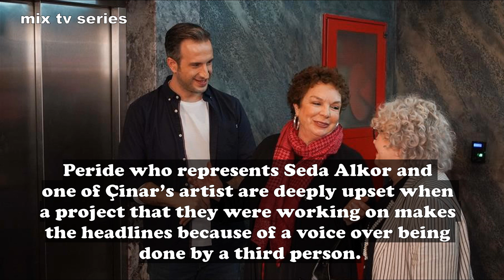Menagerimi Ara - Episode 32 Preview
Menagerimi Ara / Call My Agent - Episode 32 Preview

Episode Summary:
As the tension between Dicle and Ayla increases, Baris is torn between his mother and Dicle.
Feris is dealing with one of her artists, who has gotten nonstop hiccups causing a crisis on the set.
Peride who represents Seda Alkor and one of Çinar’s artist are deeply upset when a project that they were working on makes the headlines because of a voice-over being done by a third person.
Unexpected developments will once again confront the managers with a big crisis.
Serkan's divorce case brings him one step closer to Feris.
Ayla asks Feris for help with Dicle.
While waiting for Feris's response, Ceyda's involvement changes everything.
Meanwhile, Dicle makes a surprise move for Baris.
While Ceyda's successive moves regarding both Baris and Kiraç are confusing, a war that no one knows about begins between Serkan, Ceyda, and Kiraç.

source: Star TV
Sunday, 04 April